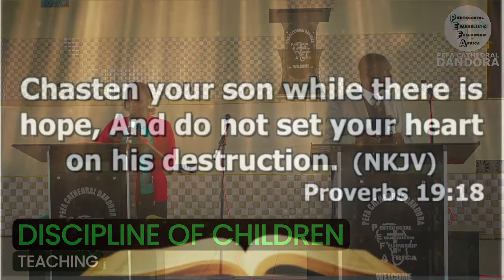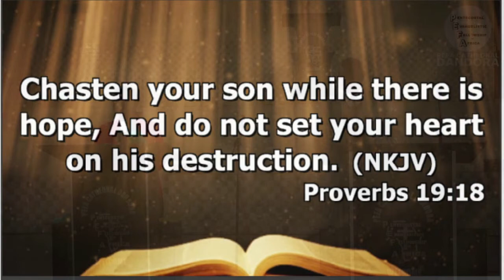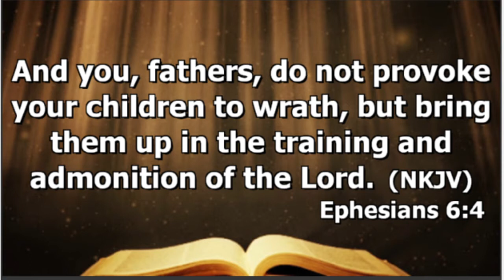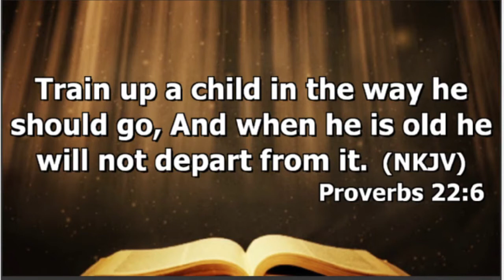2ND SERVICE: DISCIPLINE BY BSHP.DR.PETER RANDA BUNDE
Preached on 11TH July 2021.